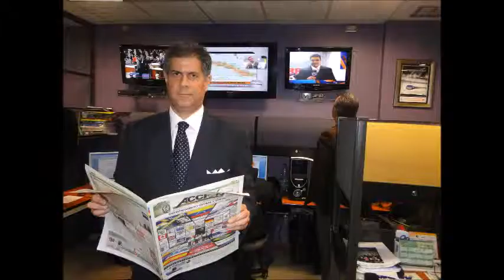GERENCIA 360 GPT1802IV